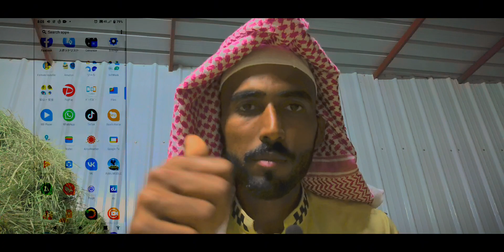How To Purchase A New Mobile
📱 Welcome to the ultimate guide on how to buy the perfect mobile phone! Whether you're a tech-savvy enthusiast or just looking for an upgrade, this video has got you covered. 📱

🔥 In this video, we'll walk you through the step-by-step process of selecting and purchasing your dream mobile device, ensuring you make an informed decision that suits your needs and style. 🔥

🔍 Research and Compare: First things first, dive into the world of specs, features, and reviews. We'll show you how to compare different models, considering aspects like camera quality, processing power, battery life, and more. 🧐

📷 Captivating Camera Choices: SnapLikeAPro! Learn how to decode the megapixels, aperture, and advanced camera features, so you can capture stunning photos and create breathtaking memories. 📸

⚙️ Performance Unleashed: Uncover the mysteries of processors, RAM, and storage options. We'll guide you through understanding tech jargon and selecting a device that matches your usage requirements. 💪

🔋 Power that Lasts: Don't get stuck with a phone that dies mid-day! ⏳

🌈 Display Dreams: From OLED to AMOLED, we'll decode screen technology and help you pick a display that's visually stunning, whether you're binge-watching your favorite shows or scrolling through social media. 📺

💰 Budget-Friendly Finds: SmartSavings is the name of the game. Discover how to find budget-friendly options that still pack a punch in terms of performance and features, proving that you don't need to break the bank for a fantastic mobile experience. 💸

📞 Carrier Considerations: Uncover the world of carriers, contracts, and unlocked phones. We'll explain the pros and cons of each option, ensuring you choose the best path for staying connected wherever you go. 🌐

📦 Seamless Shopping: ShopWithConfidence as we guide you through online and offline mobile shopping. Learn how to avoid common pitfalls, find the best deals, and ensure a hassle-free purchasing experience. 🛒

🔐 Security Matters: Keep your data safe! We'll delve into the importance of software updates, biometric security, and encryption, ensuring your mobile experience is both convenient and secure. 🔒

🎁 Bonus Tips: Stay till the end for some hidden gems! Our bonus tips will cover accessory must-haves, customization options, and essential apps that'll supercharge your mobile journey. 🎉

Whether you're an Android aficionado or an Apple aficionado, this guide will help you find the mobile that's your perfect match. 🎈

1.
2.
3.
4.
5.
6.
7.
8.
9.
10.
11.
12.
13.
14.
15.
16.
17.
18.
19.
20.
21.
22.
23.
24.
25.